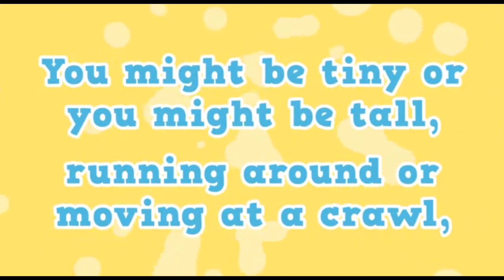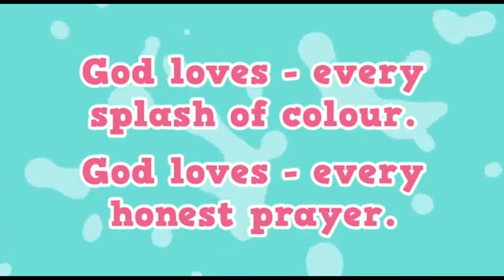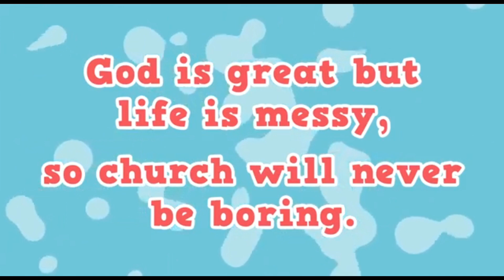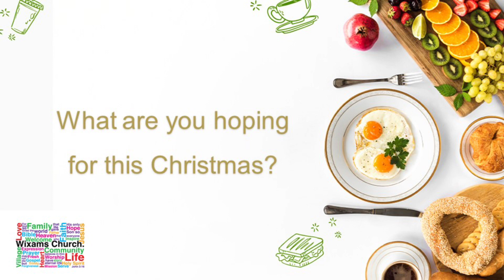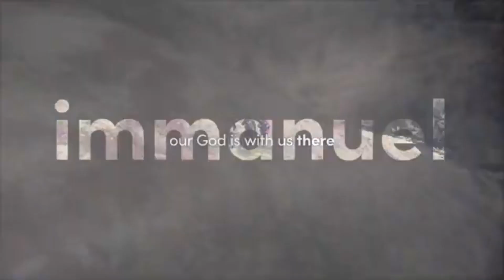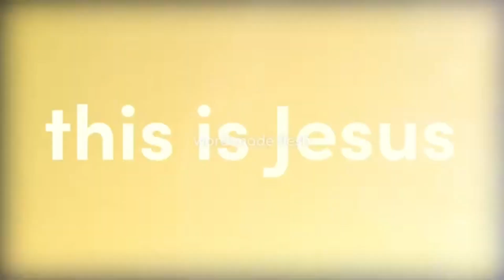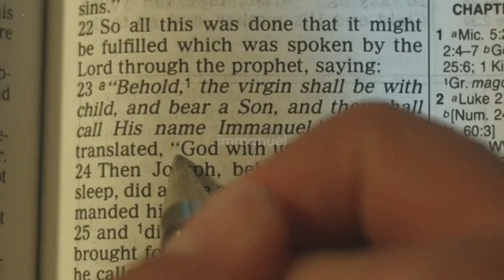Breakfast Church - Advent Hope - Sunday 29th November 2020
Welcome to Wixams Breakfast Church, led by Adam and Becky.

This week, we have a special guest speaker: Bob Goody from British YFC exploring Advent Hope with us.

Wixams Church will be running a Breakfast Church gathering on facebook and YouTube each Sunday at 8.15am until the end of 2020.